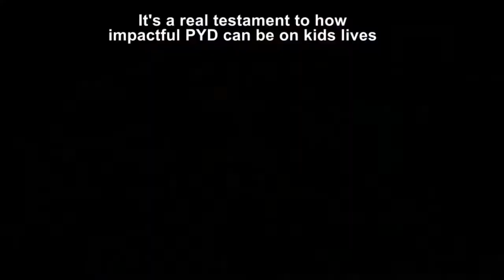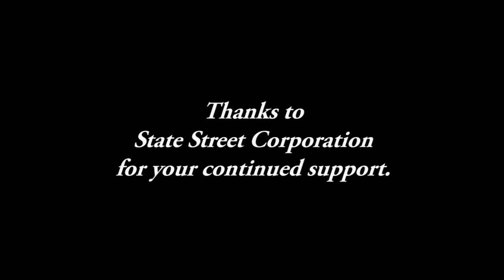State Street honors PYD [CC]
Partners for Youth with Disabilities (PYD) empowers youth with disabilities to reach their full potential by providing transformative mentoring programs, youth development opportunities, and inclusion expertise. We motivate youth to reach their personal, educational, and career goals and guide organizations in becoming more inclusive.